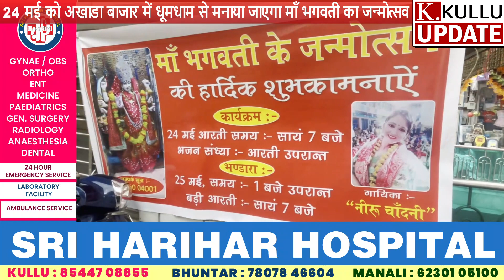24 मई को अखाडा बाजार में धूमधाम से मनाया जाएगा माँ भगवती का जन्मोत्सव